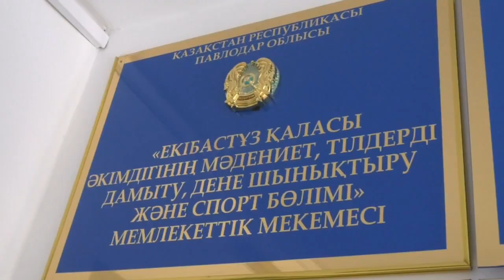Экибастуз Новости В преддверии Наурыза государственные служащие сменили строгий стиль одежды